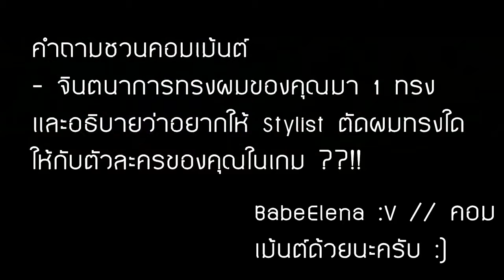Terraria 1.2.4 : Stylist - คุณนายแห่งความงาม ทรงผมสุดเฟี๊ยวฟ๊าวมีเพียงแกเท่านั่นที่ตัดได้ !! (ไทย)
NPC ตัวใหม่สำหรับชาวมือถือนะครับ แต่ใน PC ถือว่าเก่าแล้วล่ะ

นั่นก็คือ "Stylist" นั่นเองครับผม ที่รีวิวเพราะแทบไม่เห็นใครพูดถึงเลย
ซึ่งเจ๊แกเป็น NPCs ที่รับผิดชอบเกี่ยวกับเรื่องของทรงผมครับผม

ไปรับชมกันเลยจ้า !!